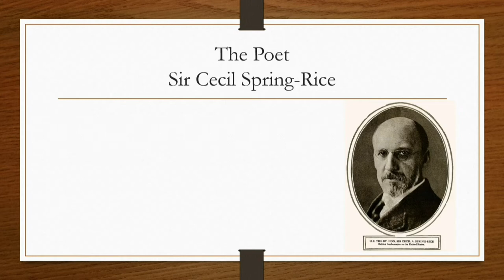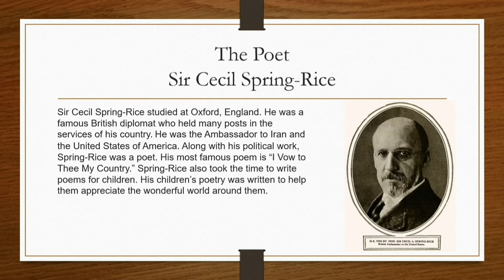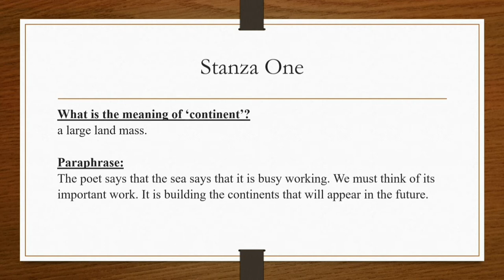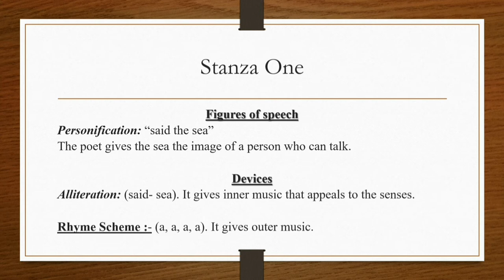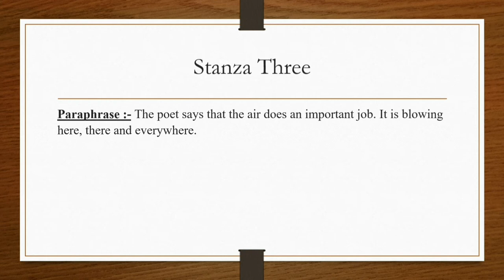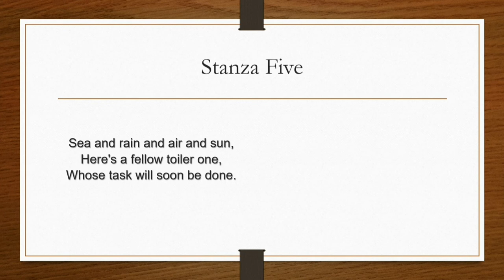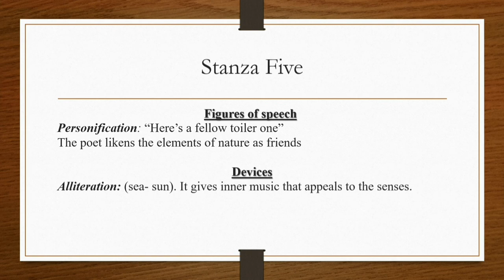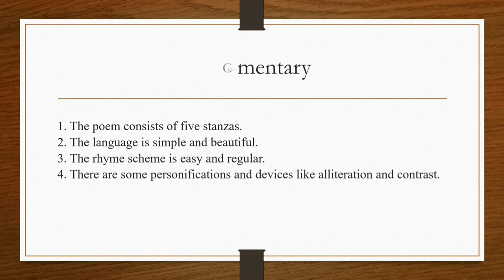Day by Sir Cecil Spring-Rice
“I am busy,” said the sea.
“I am busy. Think of me,
Making continents to be.

“I am busy,” said the rain.
“When I fall, it's not in vain;
Wait and you will see the grain.

“I am busy,” said the air.
“Blowing here and blowing there,
Up and down and everywhere.

“I am busy,” said the sun,
“All my planets, every one,
Know my work is never done.

Sea and rain and air and sun,
Here's a fellow toiler:—one
Whose task will soon be done.